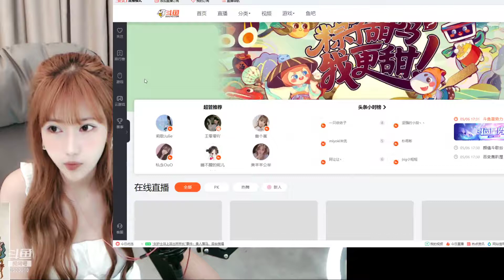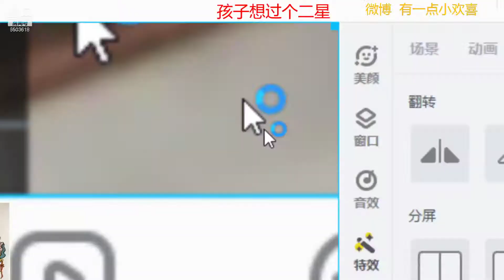斗鱼douyu 小欢喜T 20210613